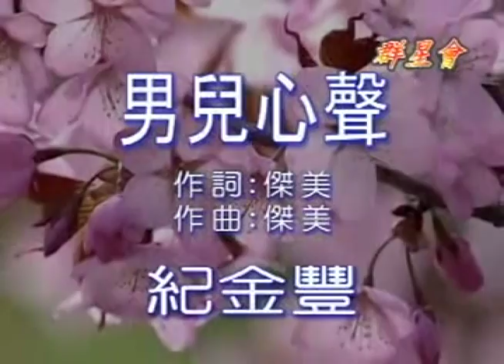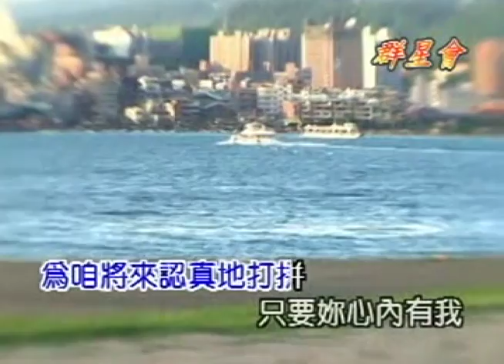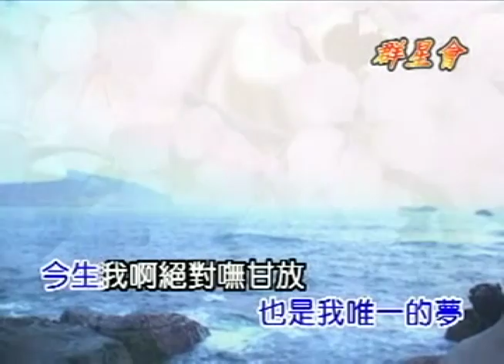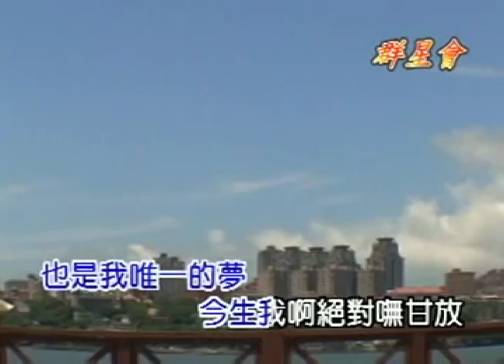海克拉斯-金曲之星-男兒心聲MV(主唱:紀金豐)